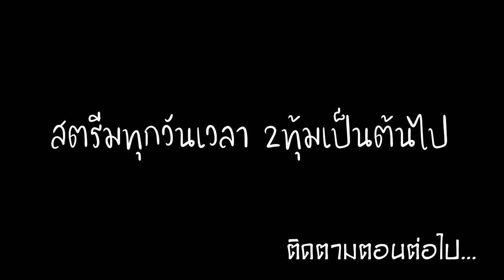วันว่างๆ ของจั๊กกระหล่ำ - GTA V โลเพ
ชอบอย่าลืมกดไลค์เพื่อเป็นกำลังใจ ส่วนใครที่ยังไม่กด ติดตามฝากกดติดตามกันด้วยนะคับ ถ้าชอบฝากแชร์ให้คนอื่นสนุกกับคลิปผมด้วยนะคับบบ ขอบคุณคับ
เข้ามาทักทาย พูดคุยกันได้ ที่

ชอบไม่ชอบยังไงทิ้งคอมเม้นไว้ใต้คลิปเลยคับ
ขอคนล่ะไลค์ก็พอแล้ว^^
ผมทำให้ทุกคนมีร้อยยิ้มผมก็มีความสุขแล้ว